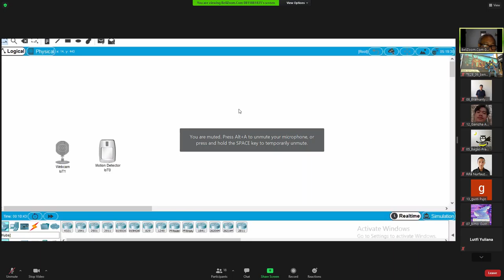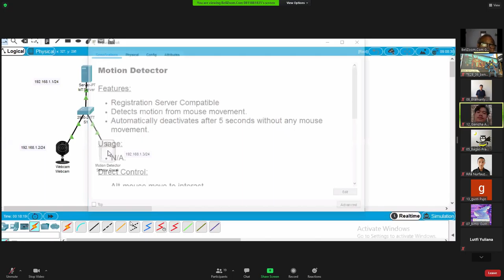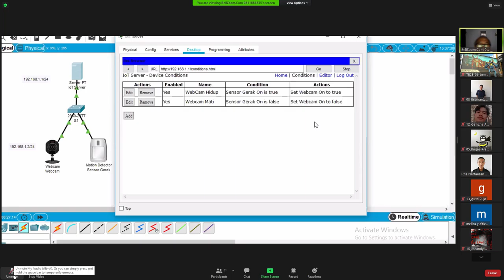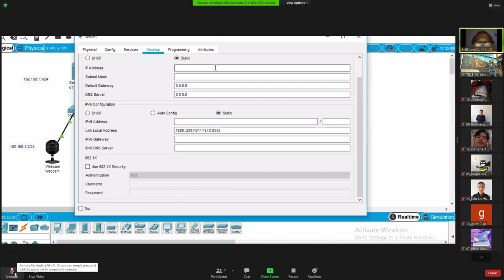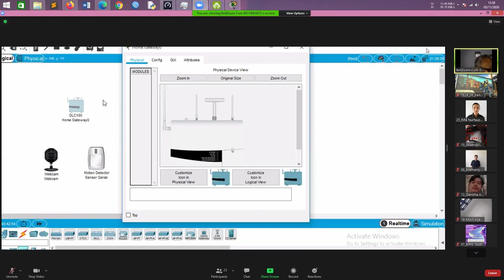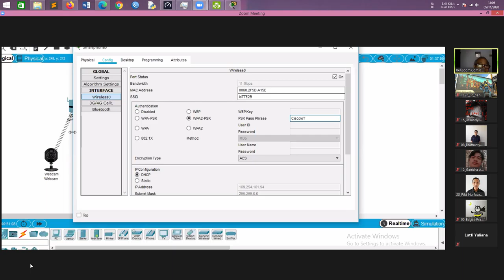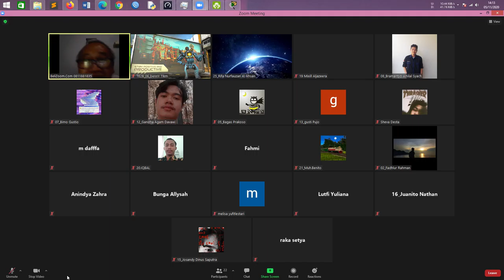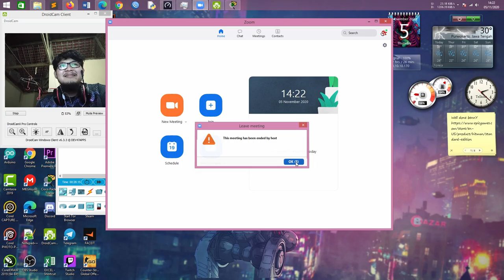Pak Sindung IoT virtual menggunakan packet tracer